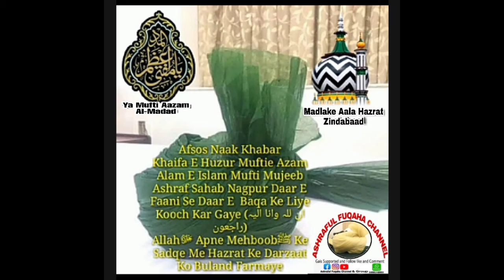Kalm e Aala Hazart Sune|| Ashraful Fuqaha Channel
Huzoor Ashraful Fuqaha Ki Khubsurat Awaj me
*Kalm e Aala Hazart Sune*

Mere Murshid Karo Lilla || Ashraful Fuqaha Channel

*Ulma E Ahle Sunnat Ke Asma*
🎙Sarkar Huzoor Tajushariya
       (Ameer Ahle Sunnat)
🎙Allama Muhaddis E Kabir
🎙Sayyed Abdul Qadir Jilani Miya
🎙Huzoor Ashraful Fuqaha
🎙Sayyed Turabul Haq Qadri
🎙Mufti Huzoor Arslan Miya
🎙Mufti Mahemod Akhtar Misbahi
🎙Allama Jamal Raza Khan Sahab Qibla
🎙Mufti Shaheryar Raza Sahab
🎙Mufti Mujib Ali Razvi
🎙Saiyed Mohammad Mohiuddin Sahab
🎙Allama Mohammad Ahmed Naqshbandi Sahab
🎙Allama Ismail Amjadi Sahab
🎙Allama Zakir Raza Sahab

*Or Bhi Digar Ulma E Ahle Sunnat Ke Bayanat Upload Kiye Jate Hai*
Agar Aapko Akabir E Ulma E Ahle Sunnat Ke Bayanat Hasil Karne Ke Liye

 Or Bel Icon 🔔👈 Ko Click Kare

Taake Aapko Har Roz New Video ki Shakl Me Audio Mp3 Mil Sake.